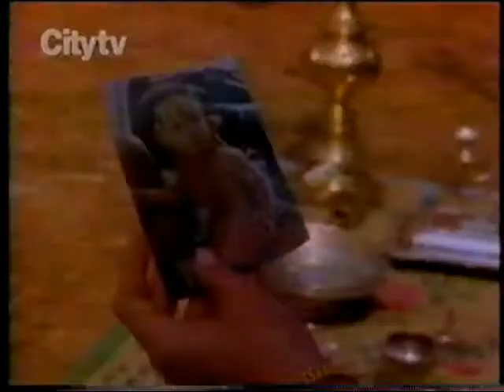African Skies Market Day Part 2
Part 2 of the episode Market Day.